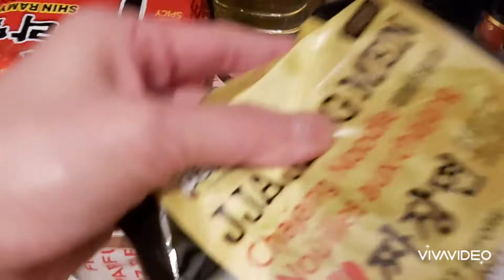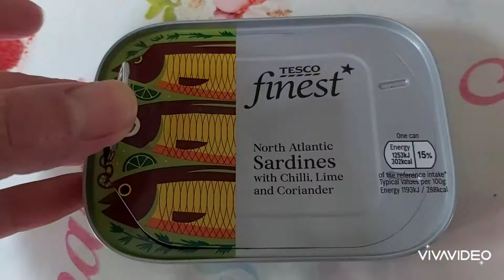sardines KAIN TAYO ULAM SARDINES| HARVEST NG PECHAY| Jane in Ireland♡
My daily's vlog. Share with your family and friends.
Sardines ang ulam kain na tayo! 😊

Stay Safe!